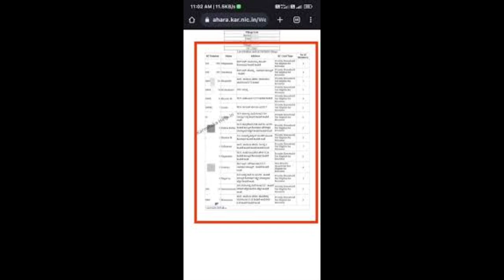GRUHALAKSHMI AMOUNT CREDITED|THESE DISTRICTS BY GOVT|GRUHALAKSHMI UPDATE TODAY|students solution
Upi id:hatersvtu@ybl